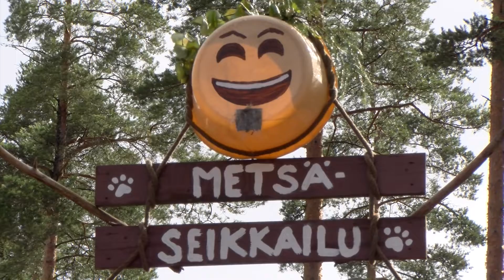Metsäseikkailu - Pitkis-Sport 2022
Esittelyvideo Pitkiksen metsäseikkailusta kesältä 2022.